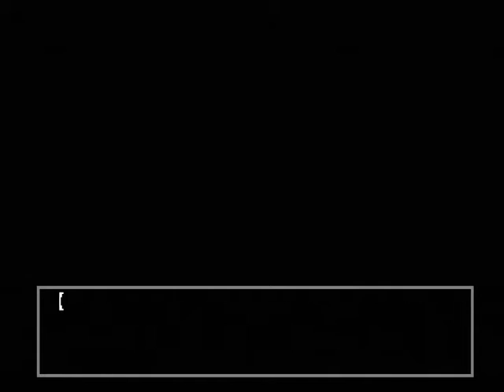【PS】ふりむけば隣に ベストエンド Part１５６ 園村双葉編 ～もしかして、アタシのコト狙ってんの？ 【スタートオンゲームズ2】【スタゲー2】【JAPAGE】